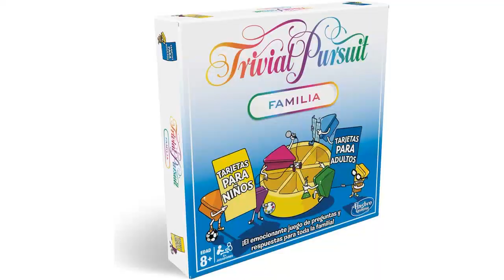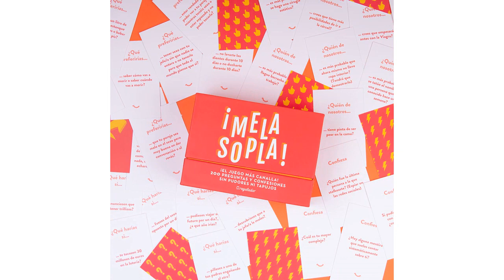Juego preguntados: Los 5 motivos para amar el juego Preguntados: descubre por qué es el mejor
🥇 Más información

✋  Aquí están los 5 motivos para amar el juego preguntados: descubre por qué es el mejor disponibles en el mercado.

🔽🔽🔽 ENLACES DE COMPRA JUEGO PREGUNTADOS 🔽🔽🔽

1) Famogames - Pasapalabra Electrónico, Juego de mesa familiar original del programa de televisión, con un rosco de luces y muchas preguntas, para jugar con amigos y con niños +3 años, Famosa (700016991)

2) Winning Moves Top Trumps Quizz - Juego de Preguntas y Respuestas - Demuestra tu Conocimiento sobre Jugadores de Futbol - Versión en Español (WM00036-SPA-6)

3) Juego de mesa Trivial Pursuit edición familiar, Trivia para la noche de juegos familiares, a partir de los 8 años

4) Winning Moves Quien es Quien Super Mario - Juego de Preguntas y Respuestas - Versión en Español, WM03076-BL1-6

5) Me la sopla - Juego de Mesa más Divertido y canalla para Adultos, 200 Preguntas y confesiones sin pudores ni tapujos

00:00 - Intro
00:06 - 1) Famogames - Pasapalabra Electrónico, Juego de mesa familiar...
00:42 - 2) Winning Moves Top Trumps Quizz - Juego de...
01:21 - 3) Juego de mesa Trivial Pursuit edición familiar, Trivia...
01:58 - 4) Winning Moves Quien es Quien Super Mario -...
02:30 - 5) Me la sopla - Juego de Mesa más...
02:59 - Outro